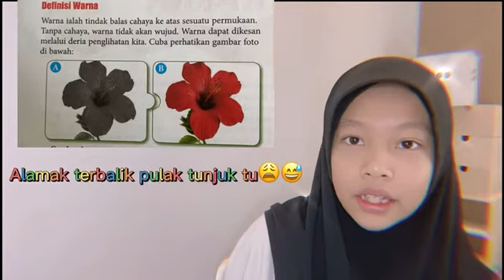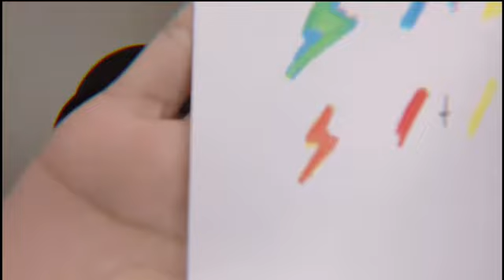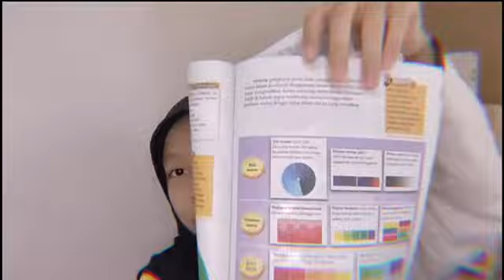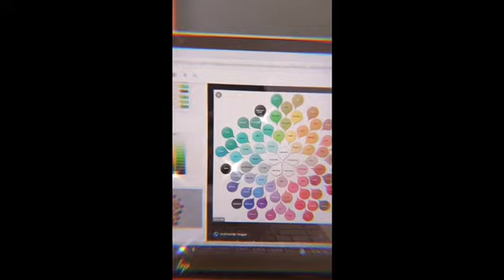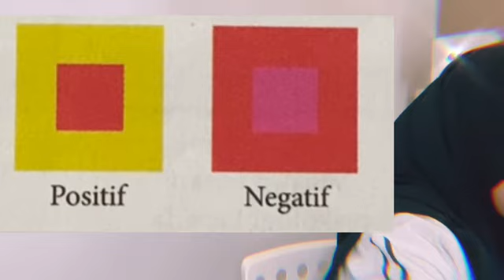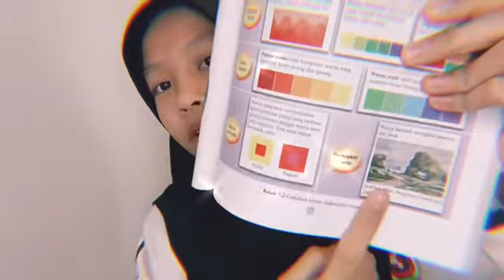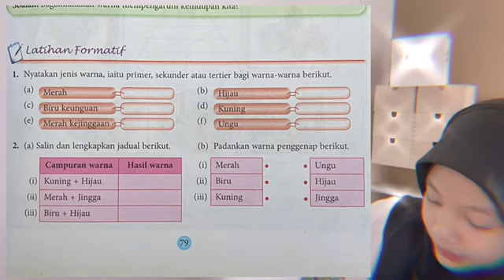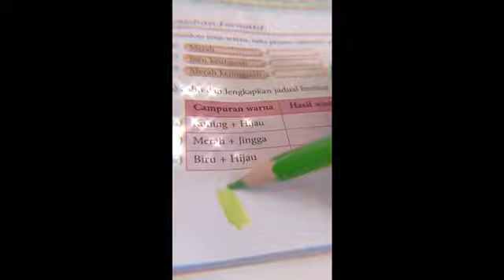TAJUK 7 WARNA (PSV KSSM T1)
ADNI RAISYA 1 WANGSA

Hai semua, saya telah menyahut cabaran 7minuteschallenge readnreviewpsvkssm mata pelajaran Pendidikan Seni Visual. Saya komited untuk meningkatkan keyakinan diri dan kemahiran berkomunikasi serta menyampaikan maklumat dengan berkesan. Sudi kiranya untuk watch dan like video saya sebagai tanda sokongan dan galakkan supaya saya lebih bersemangat untuk menghasilkan video-video kreatif berfokuskan pembelajaran.